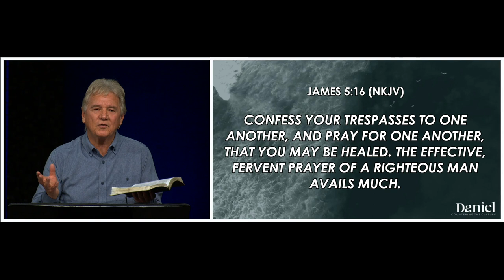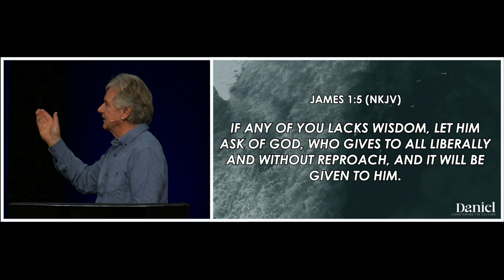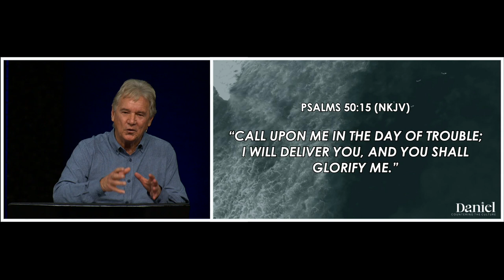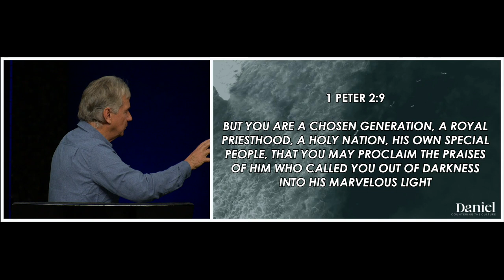Daniel 2:1-23 | Pastor John Spencer | Countering Culture